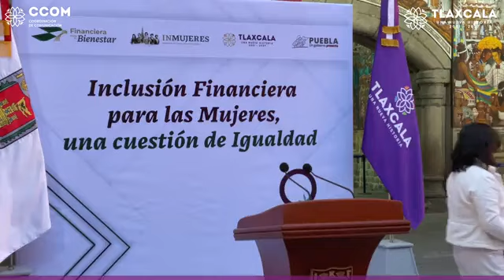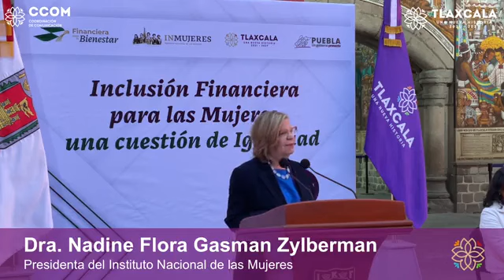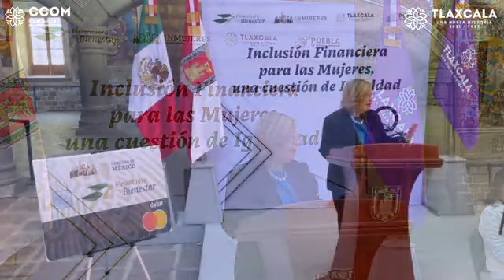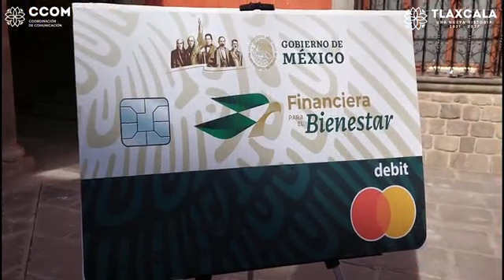🤔| Inclusión Financiera para las Mujeres, una cuestión de igualdad